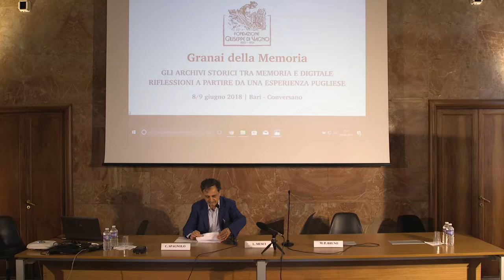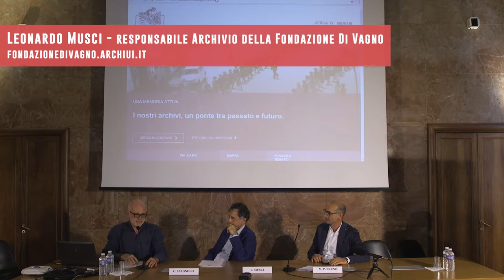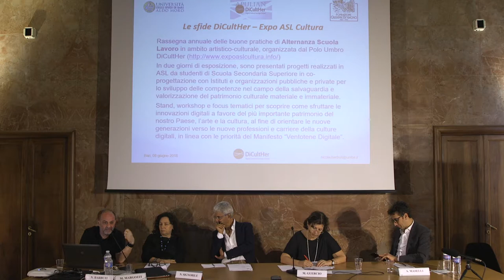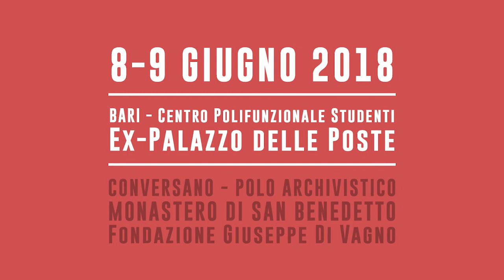GLI ARCHIVI STORICI TRA MEMORIA E DIGITALE - Ex palazzo delle Poste, Bari 08.06.18 [2a PARTE]